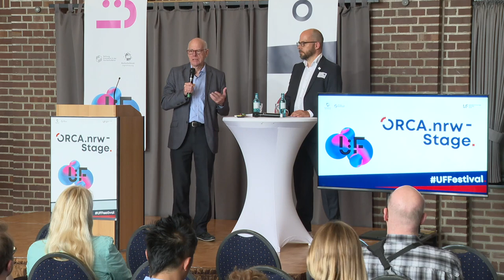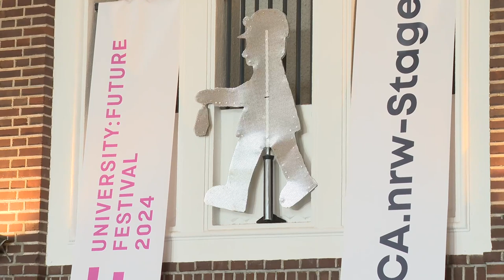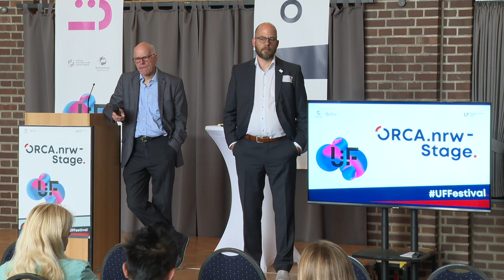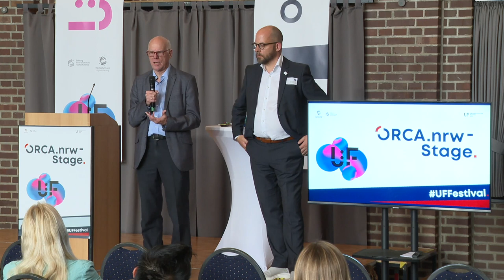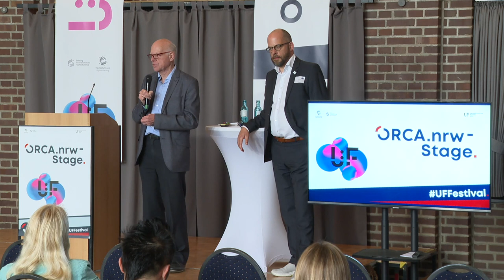Bildung und Demokratie - Norbert Lammert - University:Future Festival 2024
Bildung und Demokratie: Eine Keynote von Norbert Lammert auf dem University:Future Festival 2024.

Der frühere Bundestagspräsident und jetzige Vorsitzende der Konrad-Adenauer-Stiftung, Prof. Dr. Norbert Lammert, wird in seiner Heimatstadt Bochum einen Impuls zu „Bildung und Demokratie“ geben und mit den Gästen dann in die Diskussion einsteigen. Prof. Dr. Lammert, der selbst an der Ruhr-Universität Bochum (RUB) Sozialwissenschaften studierte, freut sich auf den Besuch: „Deutschland muss nachhaltige Antworten auf globale Herausforderungen wie den Klimawandel, die Digitalisierung und die demographische Entwicklung finden. Dafür brauchen wir mehr Dynamik, Risikobereitschaft und Kreativität und sicher immer häufiger europäische statt einzelstaatlicher Lösungen. Unsere Hochschulen, an denen Bildung und Forschung Hand in Hand gehen, spielen eine zentrale Rolle hierbei und damit auch für die Zukunft unserer Demokratie."

Geboren am 16. November 1948 in Bochum; katholisch; verheiratet, vier Kinder. Mitglied des Bundestages von 1980 bis 2017; stellvertretender Vorsitzender des Ausschusses für Wahlprüfung, Immunität und Geschäftsordnung 1983 bis 1989; Parlamentarischer Staatssekretär beim Bundesminister für Bildung und Wissenschaft von 1989 bis 1994, beim Bundesminister für Wirtschaft von 1994 bis 1997, und beim Bundesminister für Verkehr von 1997 bis 1998. Koordinator der Bundesregierung für die Luft- und Raumfahrt von 1995 bis 1998; Vorsitzender der CDU-Landesgruppe Nordrhein-Westfalen von 1996 bis 2006; Vizepräsident des Deutschen Bundestages von 2002 bis 2005 und Präsident von 2005 bis 2017. Seit Januar 2018 ist Prof. Dr. Norbert Lammert Vorsitzender der Konrad-Adenauer-Stiftung.

Die Partnerbühne in Bochum wird von ORCA.nrw organisiert.